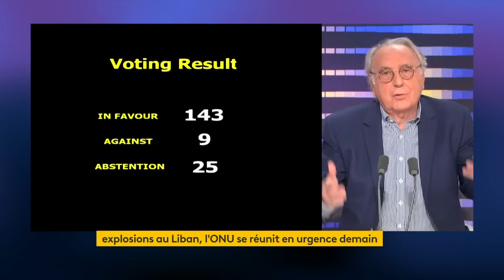"Je crains que nous soyons entrés dans une guerre sans fin" à Gaza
"Il y a des responsables israéliens qui disent “nous voulons ré-occuper le Sud-Liban”. Nous sommes dans une nouvelle phase de la guerre. On ne va plus parler de possibilité de cessez-le-feu", estime Jean-Paul Chagnollaud, président de l'Institut de recherche et d'études Méditerranée Moyen-Orient (iReMMO).